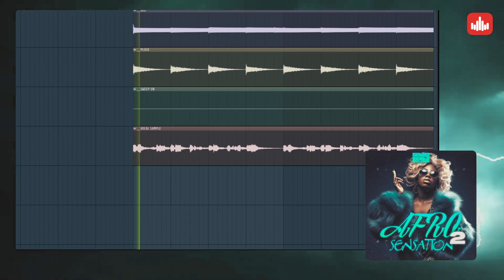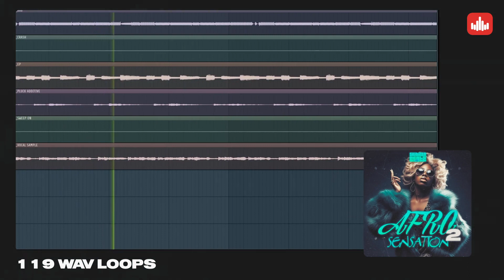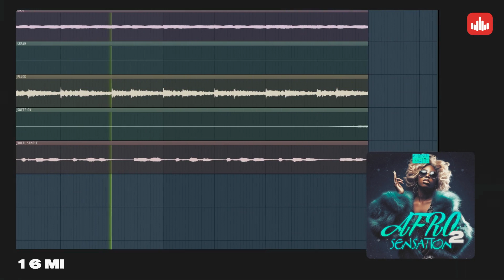Afro Sensation Vol. 2 - Sample Pack - Producersources.com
'Afro Sensation Vol. 2' by Skimzea is a Sample Pack loaded with 119 WAV Loops and 16 MIDI Files, equipped with the essential sounds to create that smashing Afrobeat record.

This pack will provide you with must-have samples to help you produce your next hit track, including 808s, Crashes, Basses, Melodies, Pads, Plucks, Guitars, Vocals, and much more.

MIDI files are included so you can control your project thoroughly. The MIDI files allow you to apply the melodies to any sound. Alternatively, Drag and Drop the WAV files into your DAW of choice to get started on your next track.

Everything has been carefully mixed and EQ'd for maximal usability and impact. You can even edit and chop the loops to make them unique.

PRODUCT DETAILS:
119 WAV Loops (Including Basses, Melodics, and Vocals)
16 MIDI Files

44.1 kHz / 24-Bit WAV Quality
BPM and Key Labeled